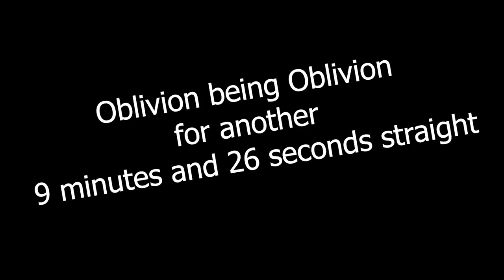Oblivion being Oblivion for another 9 minutes and 26 seconds straight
Montage of Oblivion being Oblivion for another 9 minutes and 26 seconds straight!

oblivion
oblivion meme
oblivion npc
oblivion dialogue
oblivion conversation
elder scrolls
oblivion radiant ai